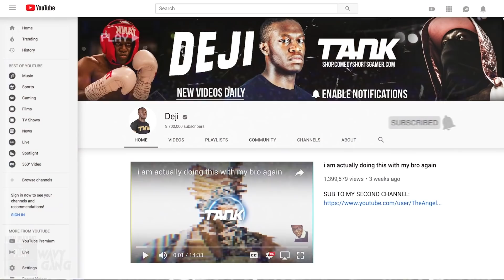MY DAD RUINED MY HAIR